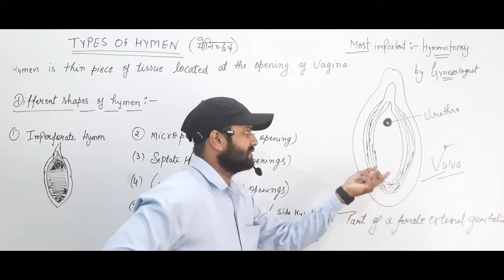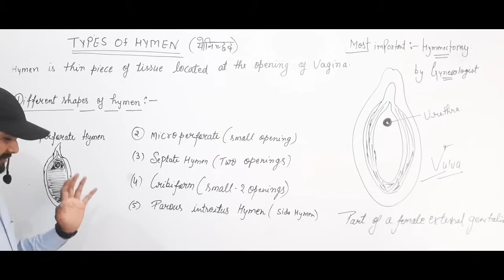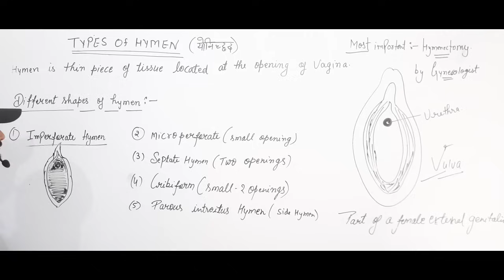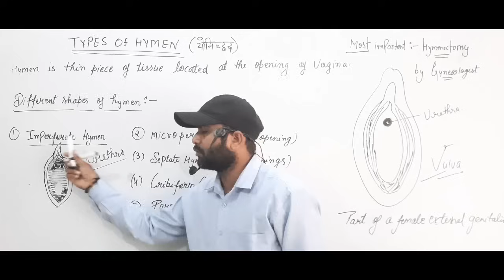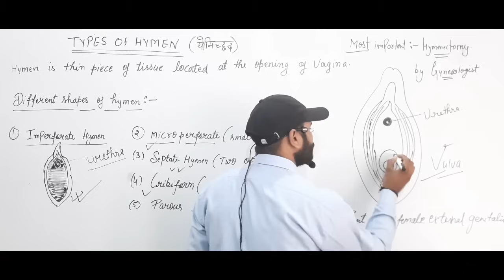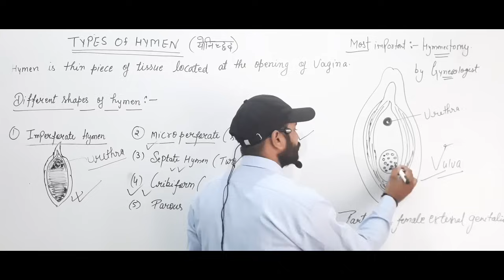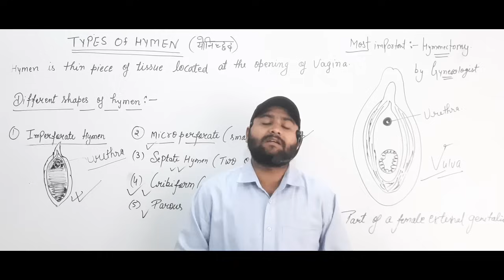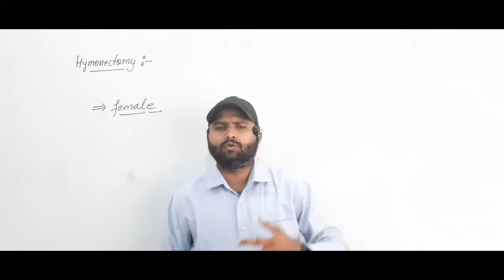Types of Hymen ( योनिच्छद ) योनि झिल्ली | Clitoris | Female Vulva | Vaginal Opening | Kapil Sir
Female hymen
Types of Hymen
Type of Hymen in hindi
Hymen kya hota hai
Hymen kitne prakar ka hota h
Hymen kitne Type ka hota hai

Hymen kaise tut ta hai
Hymen ka kya kam h
Hymen kaise break hota hai
Hymen kyo jruri hota hai
Hymen ko Vagas kaise theek kare
kya Hymen dobara aa sakta hai
Hymen by kapil choudhary sir
Hymen in hindi